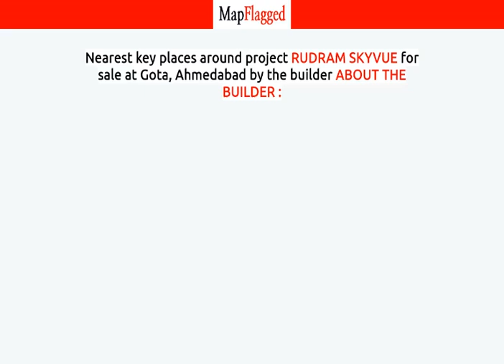Ahmedabad | Rudram Skyvue by About The Builder : at Gota | MapFlagged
📚 Video Chapters:
0:00 Project Introduction
0:10 Project Price
1:00 Project Name
1:05 Project Address
1:10 Project Description
1:20 Project Amenities
1:25 Project Builder Description
1:30 Project Key Places
1:35 Subscribe to MapFlagged!

📣 Following is the detail of Rudram Skyvue, a project by About The Builder ::

🏥 Nearest Hospitals to this Project:

✒️ Nearest Schools to this Project:

🍕 Nearest Restaurants to this Project:

🚃 Nearest Train Stations to this Project:

🏬 Nearest Shopping Malls to this Project:

🌼 Nearest Parks to this Project:

🎥 Nearest Movie Theaters to this Project:

☕ Nearest Cafes to this Project:

✈️ Nearest Airports to this Project:

🏢 Nearest Stores to this Project:

➕ Nearest Doctors to this Project: